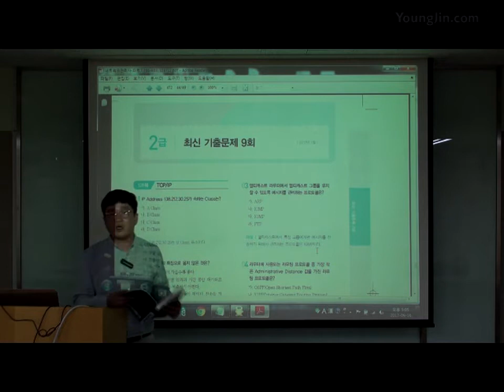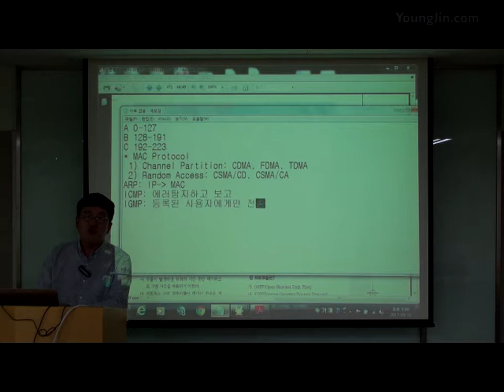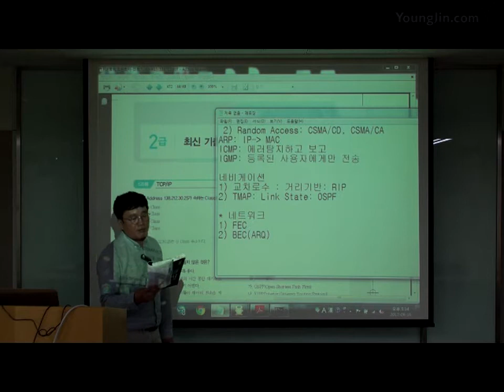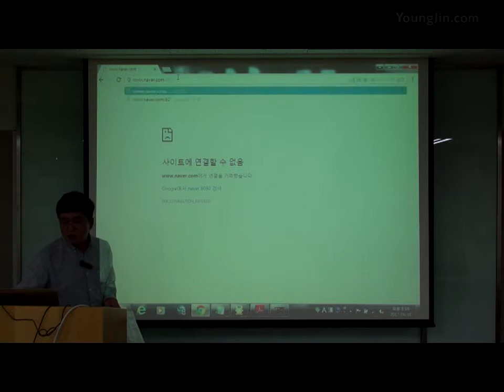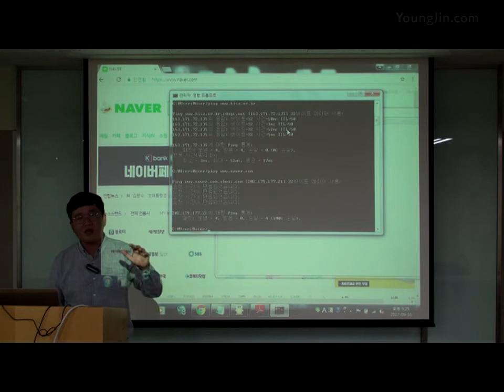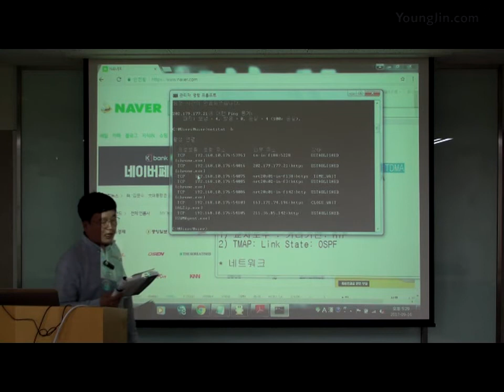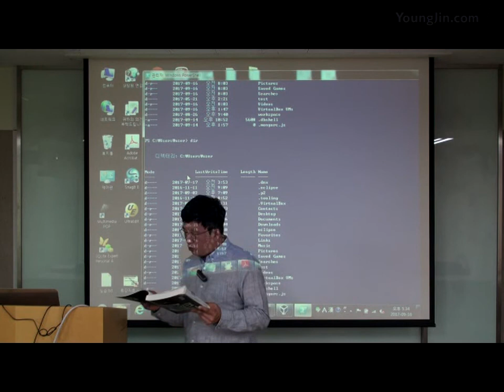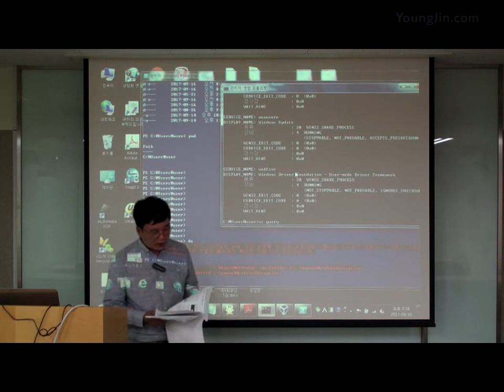[네트워크관리사 1/2급 필기] 2급 2017년 2월 기출문제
이 동영상은 [이기적 네트워크관리사 1ㆍ2급 필기] 도서 내용을 바탕으로 제작되었습니다.